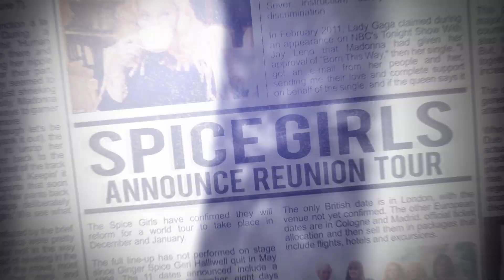David Guetta, Bebe Rexha & J Balvin en Say My Name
PopNews te trae toda la información sobre Bebe Racha y la promoción que llevará a cabo éste año, David Guetta podría lanzar como 1er single de su próximo álbum el tema junto a Bebe Rexha "Blue", además Bebe ha revelado que Marshmello está trabajando en remixes para el tema "Knees", que podría ser el 2º single oficial de "Expectations".